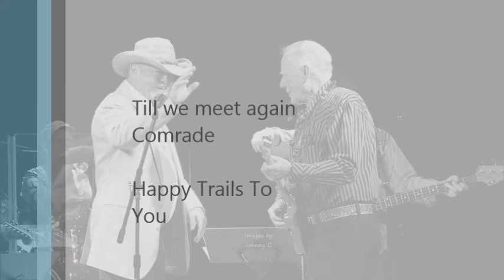Jack Melling with Rob Baker at the Palace Theater Crossville TN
Happy Trails to Jack Melling at The Historic Palace Theater in Crossville Tennessee April 2017